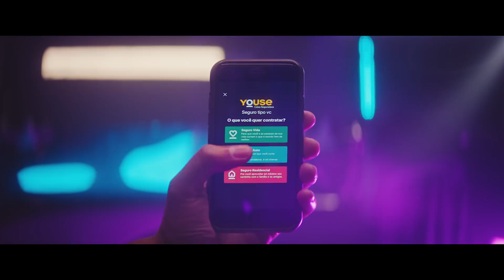OuseEscolher Seguro Auto Youse - 15"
O que quiser, como quiser. Seguro Auto Youse é 100% online, você monta do seu jeito e paga mês a mês. OuseEscolher!

Youse. SeguroTipoVc.